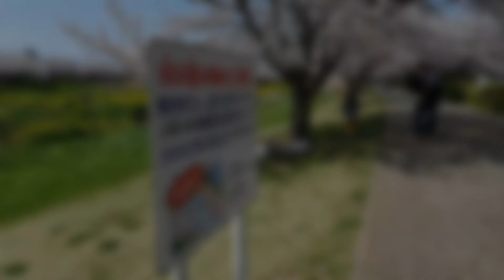Suasana taman penuh sakura diminggu kedua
Suasana ditaman yang dipenuhi pohon sakura sudah mekar seutuhnya, pemandangannya juga lebih indah diminggu ke dua termasuk pengunjung yang melakukan ohanami (menikmati bunga sakura) lebih banyak diminggu ke dua ini.